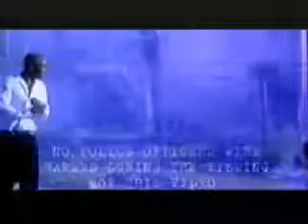2pac Gangsta Party&rlm;